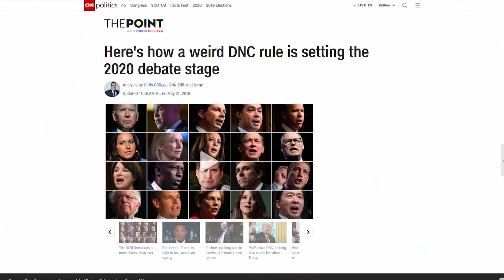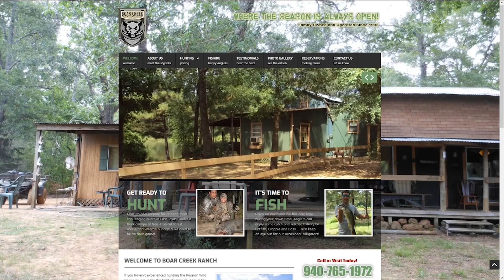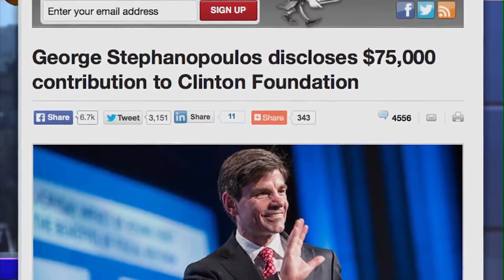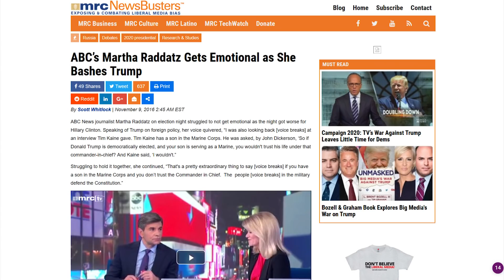👀 BUSTED: The Democrat Debates Are a Clown Show 🤡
CRYPTOCURRENCY:
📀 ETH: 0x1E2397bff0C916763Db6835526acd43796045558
📀 BTC: 13dnHJyCaLFgzxXZLSSXhgbqAfioXHo33t
📀 LTC:  LRaNzJD6PmCR7FkqHTuSgiAYkE9GSKG8g8
📀 DASH: XasuQ2cSEuPRSnG47XyShcW9XvM1xh6Em8